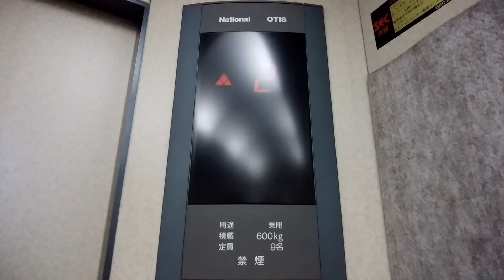秦野駅周辺某マンションのエレベーター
秦野駅周辺某マンションのエレベーターです。
南口にあります。

データ
メーカー：OTIS
構造：ロープ式
モデル：スペックティアラ
用途：乗用
定員：9名
積載：600Kg
設置数：1
停止階：1,2,3,4,5
車椅子操作盤：あり
アナウンス：なし
到着チャイム・ベル：なし
ボタン確認音：なし